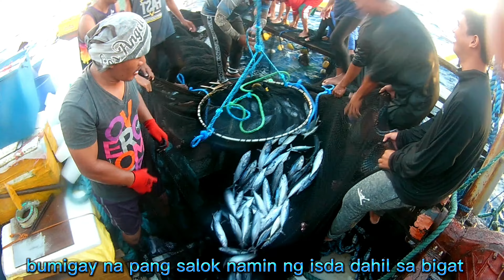TONILADANG ISDA HULI NG BANGKANG TAKSAY(Aling Del)fishing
taksay fishing boat
aling del